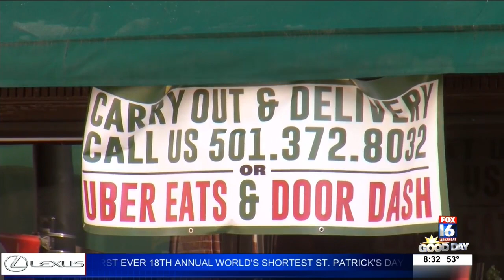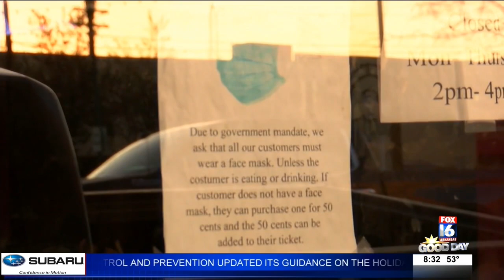Physicians react to Arkansas Governor's new curfew mandate